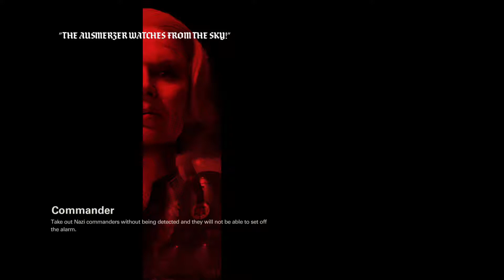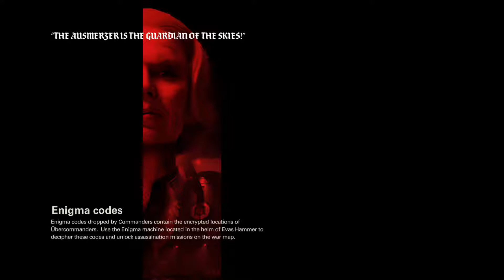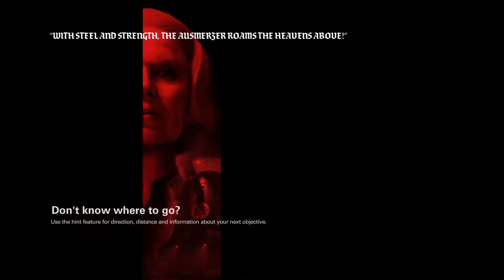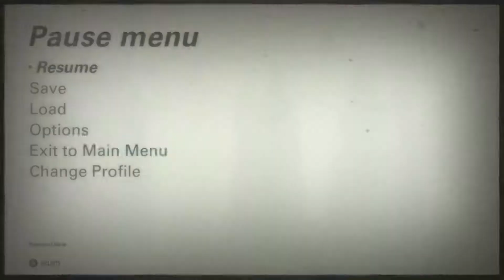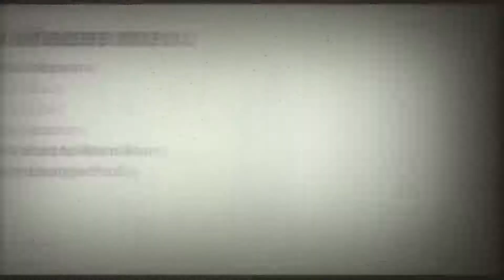wolfenstein 2 прохождение едем на поезде в зону52 огромный робот мочил нас в атвном реакторе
A huge robot attacked us in a huge nuclear reactor